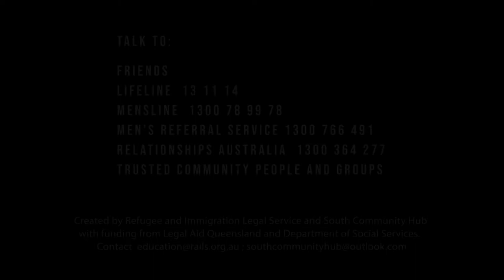ADAPT - storng men learning about equality - Tigrinya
How can we build greater love and equality with our partner? When might tradition stand in the way of healthy, equal relationships?  How do we adapt? Where can we learn more?

Versions in English, Amharic, Dinka, French, Kirundi, Somali, Sudanese Arabic, Swahili, Oromo and Tigrinya on our YouTube Channel.

The project found that many don’t know the full legal meaning of family violence, some accept family violence as normal, and some men see the system as threatening their manhood and favoring women.

Created by RAILS and South Community Hub (SCH) with support from specialist family violence agencies. for more legal education resources.